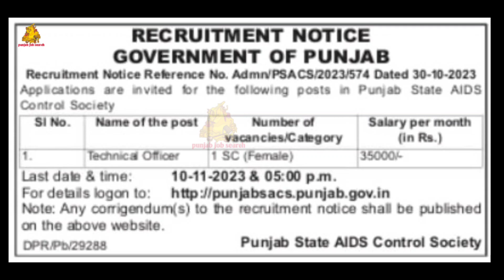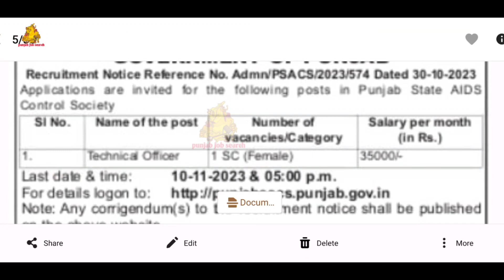SC ਬੇਰੁਜਗਾਰਾਂ ਲਈ ਨਵੀਂ ਨੌਕਰੀ | Letest Punjab Govt Jobs 2023 | Govt Jobs New Vacancy 2023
punjab adda247
punjab state